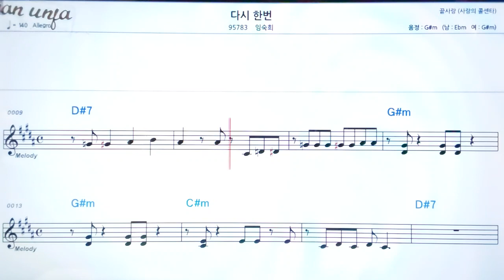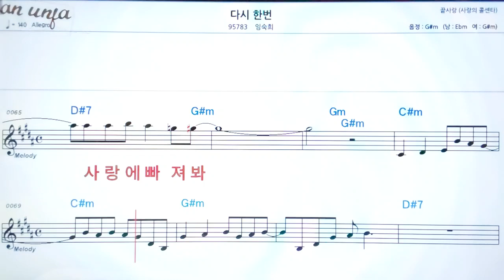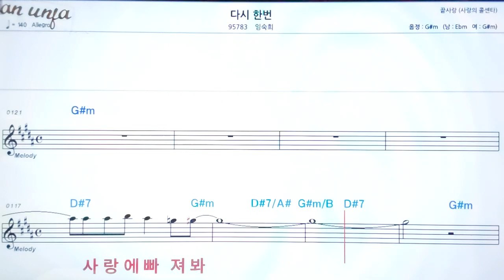다시한번/임숙희👍악보, 노래,기타 코드,가사,Karaoke*카라오케 반주